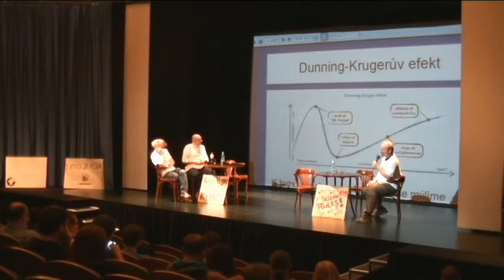Petr Tomek - Jak posoudit názor - Skeptik začátečník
Přednáška Petra Tomka - Jak posoudit názor - Skeptik začátečník

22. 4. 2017 March for Science, aneb Pochod za vědu
Image Theatre, Národní 25, Praha 1